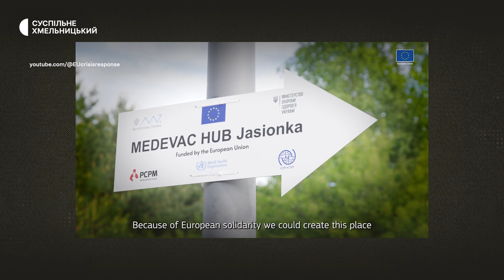Ми готові евакуювати, а європейці – пролікувати більше постраждалих українців. – Арман Качарян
У деяких європейський клініках організували цілі відділення для українців, які постраждали внаслідок російської збройної агресії. Пропозицій від країн Євросоюзу більше, ніж запитів, які робить МОЗ. За яких умов військові і цивільні можуть пролікуватися за програмою «Медевак», яка з минулого року діє в Україні, - в інтерв’ю начальника відділу з питань інновацій високотехнологічної допомоги МОЗ України Армана Качаряна.